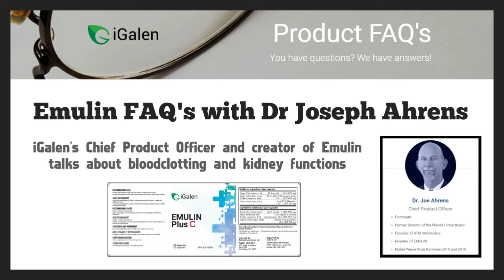iGalens FAQ Dr Ahrens Talks Bloodclots & Kidney Functions - (2 of 6)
iGalens FAQ - Chief Product Officer Dr Joe Ahrens answers questions and discusses bloodclotting and kidney functions and how Emulin might help. This is educational and can help a person understand better what is happening with Emulin in your body. Please get back with the person that showed you this video and learn how to get started with iGalen and Emulin.